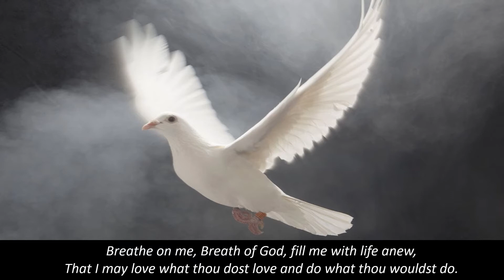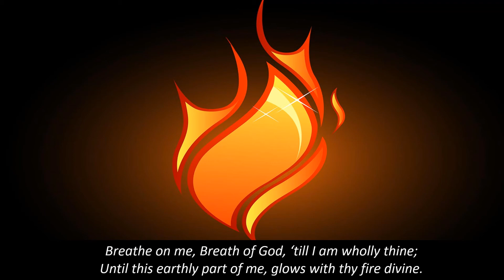236 Breathe On Me Breath Of God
Breathe on me breath of God from Ancient & Modern 236